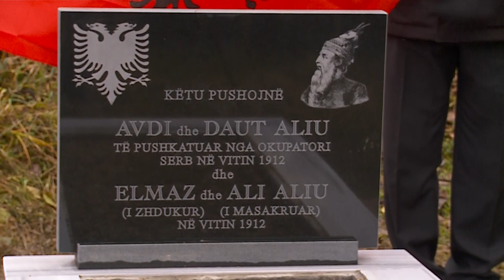Rivarrosen tre martirë të fshatit Smirë, 28 NËNTOR 2018 RTV TEMA